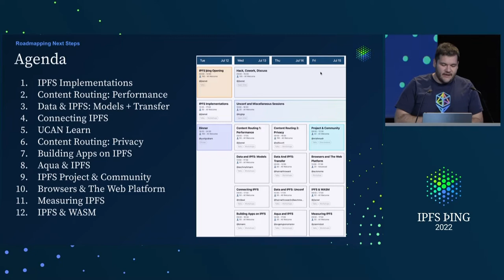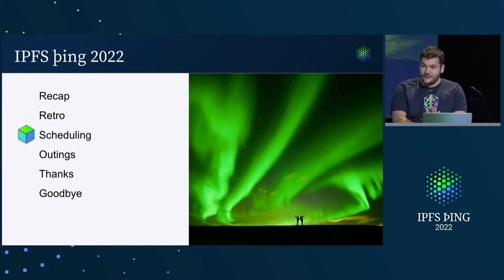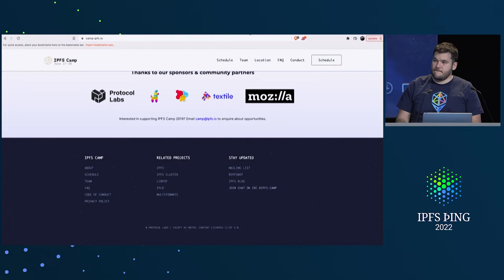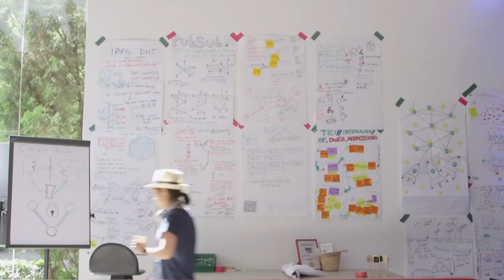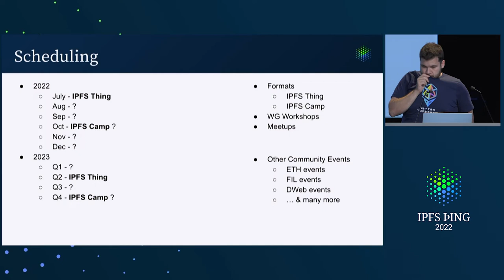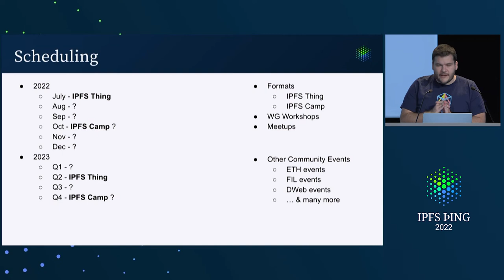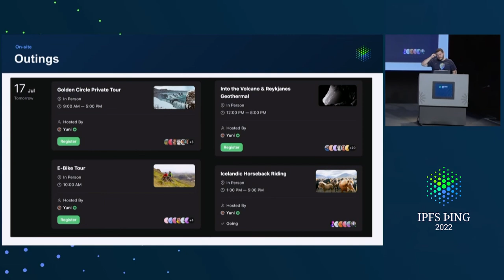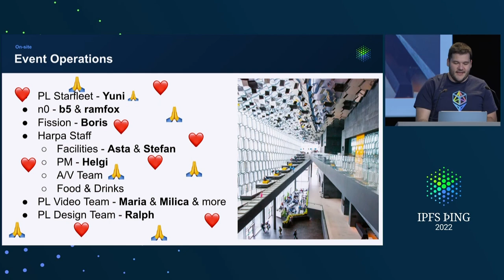IPFS þing Closing - @jbenet - IPFS bing 2022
IPFS þing Closing - presented by @jbenet - at IPFS bing 2022 - IPFS bing 2022